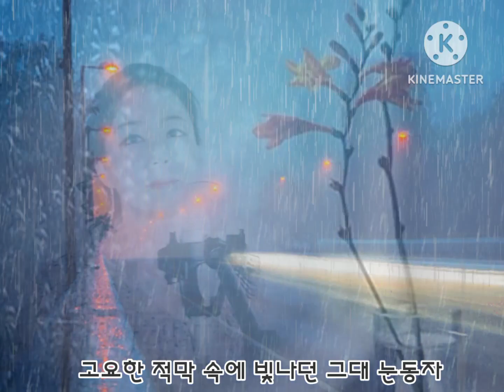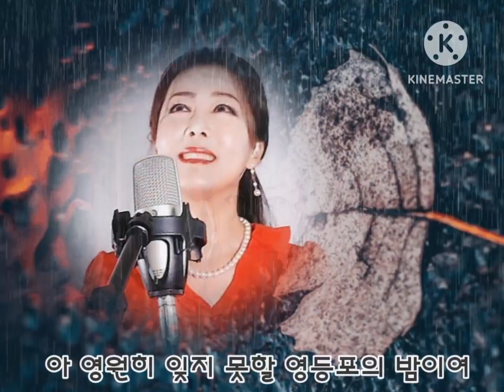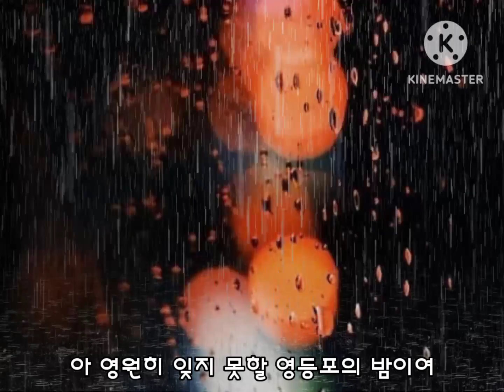가수 신수미 - 영등포의 밤(a traditional trot singer SHIN SUMI - Night in Yeongdeungpo)